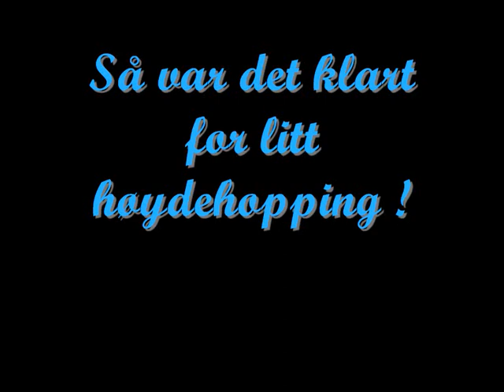Blesen over 1 40 m